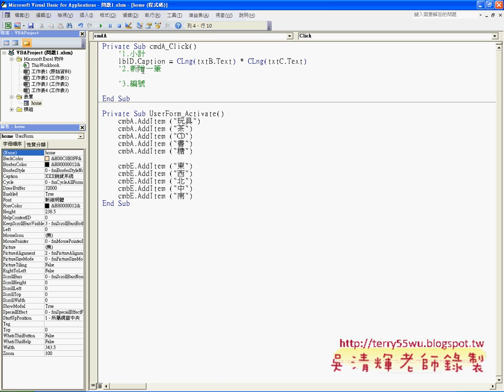04 新增項目到下拉選單中EXCEL VBA與資料庫 吳老師